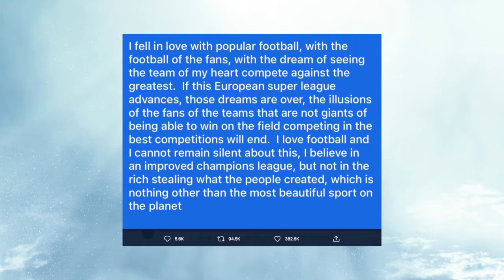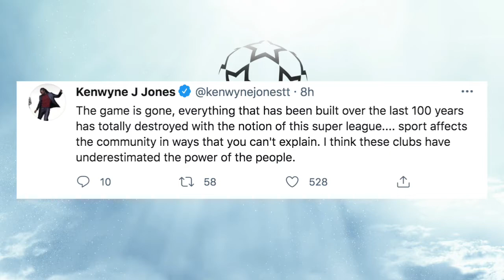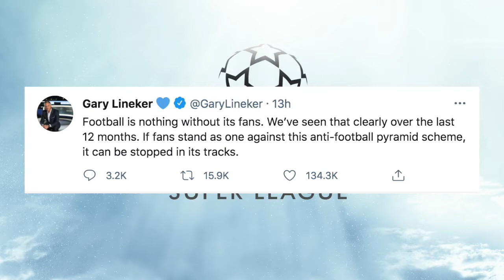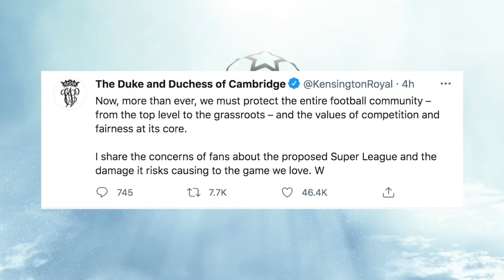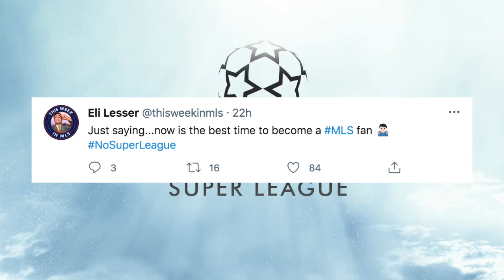The World's Reaction to the Super League (Interviews, Tweets, More)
UPDATE: This video was relevant for ~2 days before the backlash became too much for the SL stakeholders and the European Super League fell apart.

Takes from around the world on the proposed European Super League. A joint front on a decision that could change the landscape of footy forever. How do you feel about it?

1st Monologue - @MattHDGamer
1st Tweet (0:42) - Ander Herrera
2nd Monologue - Danny Murphy; BBC Sport
3rd Monologue - Aleksander Čeferin; UEFA President
4th Monologue (4:07) - Gary Neville; Sky Sports
1st Image (2:05) - Leeds pregame vs. Liverpool (4/19/21)
2nd Image (2:12) - Outside Old Trafford
3rd Image (2:19) - Outside Anfield